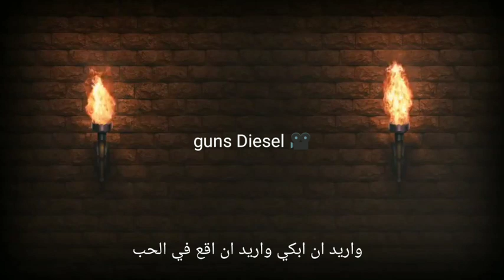Tom Odell anther love ترجمه اغنيه